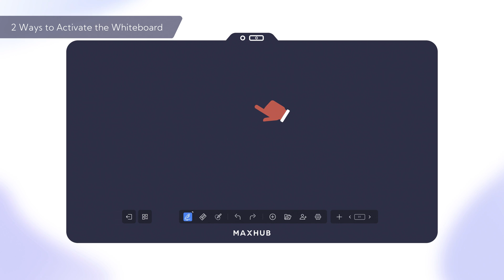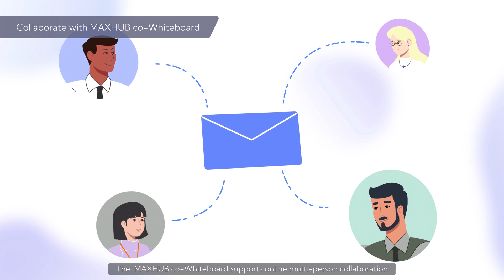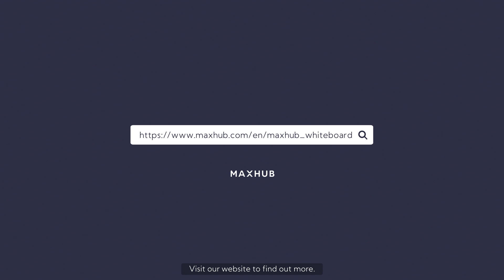MAXHUB Whiteboard Application Intro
The built-in MAXHUB Whiteboard application is integral to the MAXHUB V6 all-in-one corporate display, offering enhanced collaboration capabilities. Check out this video to find out more.